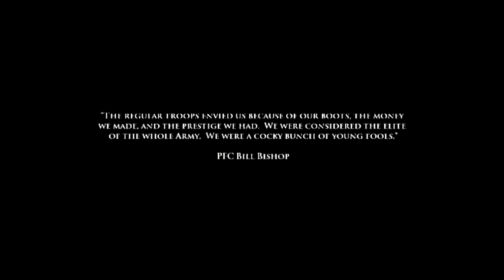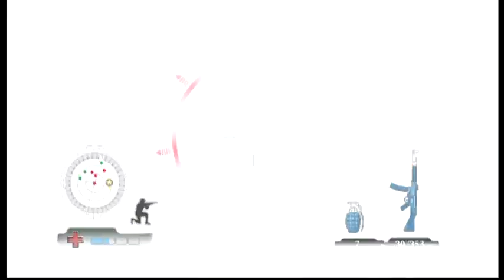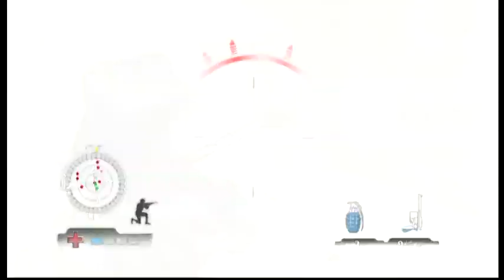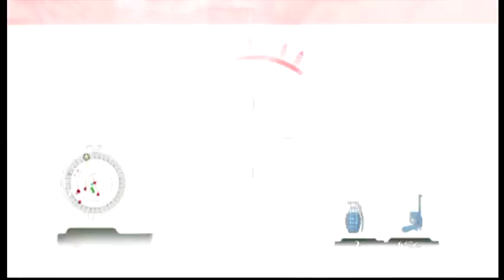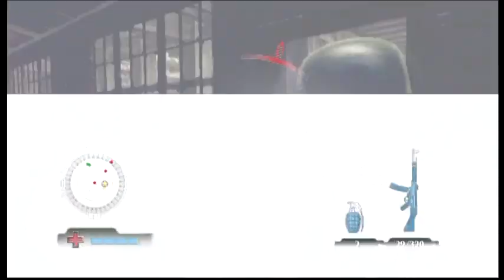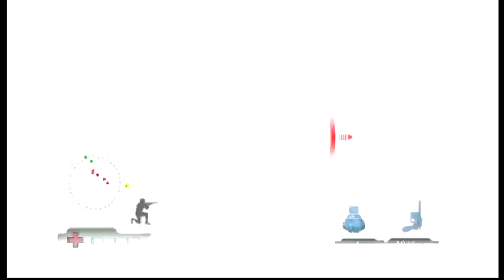Medal of Honor Airborne 5: I finally made prog- MY SHIN!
Ever feel your living the same day over and over again?

We here at Cornucopia Realm like to play video games and talk about all types of entertainment like anime, video games and movies. Our goal is to try to give you as much entertaining content as possible and take your minds off of things in the world. If you like the content leave a thumbs up or a comment, but we probably won't see if for a week or two.

Other friends seen in videos
Other Aaron

Corey (mainly Fortnite) ,Matt (mainly Fortnite), Brandon (mainly Fortnite)